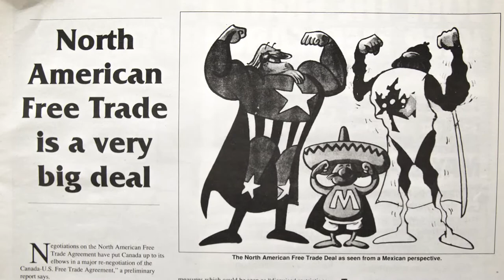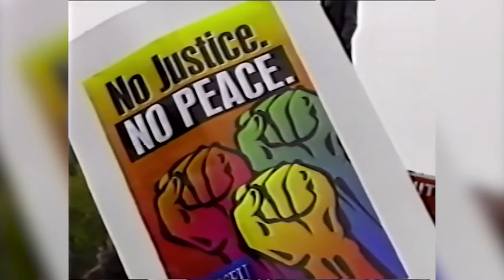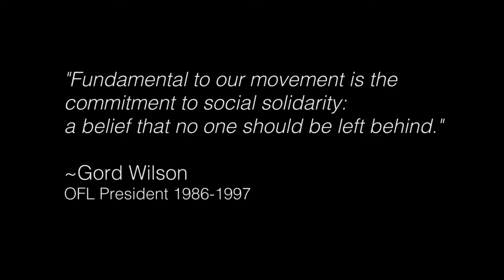Short Film: 1987-1997: From Free Trade to Days of Action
This convention is the OFL's 60th anniversary, and we took some time to go into our archives and look back at what we've done over the years, to produce some short films about our work. This is 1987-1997: From Free Trade to Days of Action

With thanks to the production team: Meagan Perry, Datejie Green, Nico Stagias